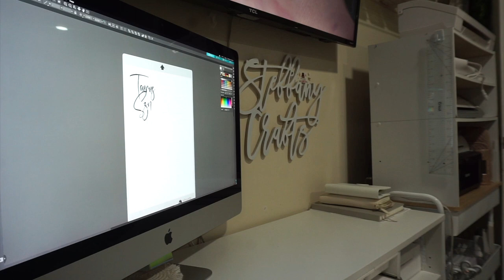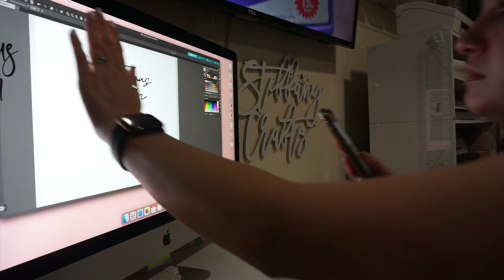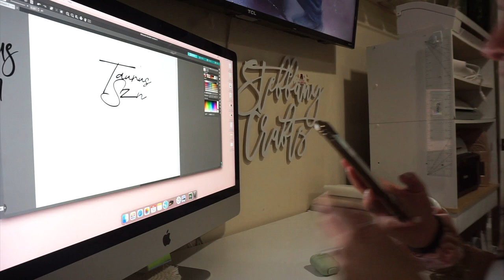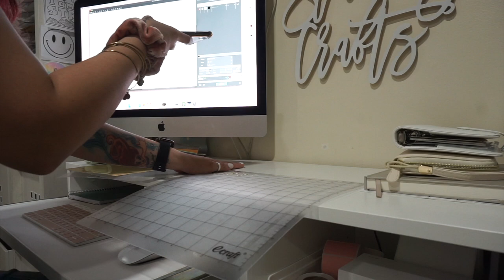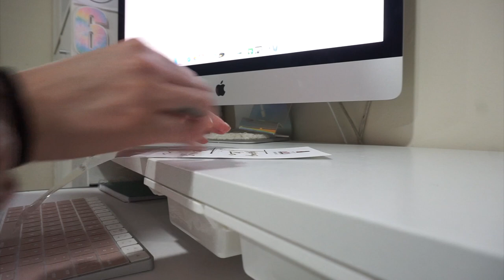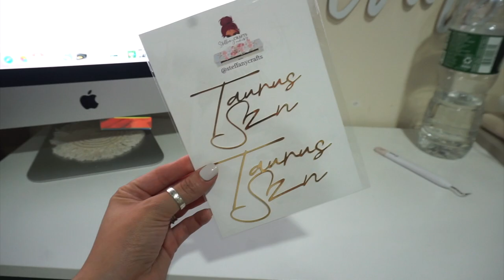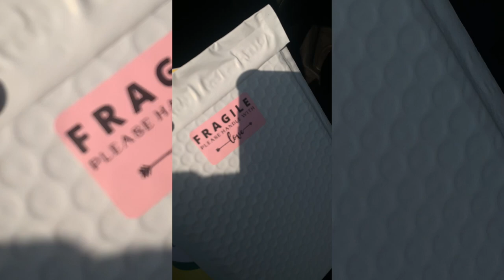NO TALKING - WORK WITH ME | OFFICE VLOG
If you want a shout out on YouTube, make sure to leave a message for me at check out with your name!

M Y  B U S I N E S S  M U S T  H A V E S :

rose gold scale
similar thermal label printer
thermal labels holder
silhouette trays
sublimation printer that I converted